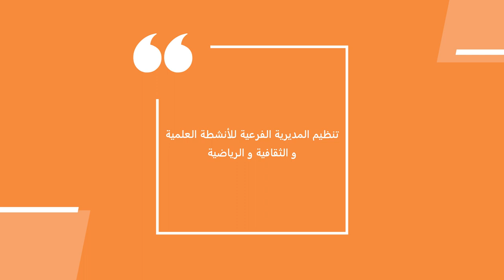حملة التشخيص المبكر عن داء السكري